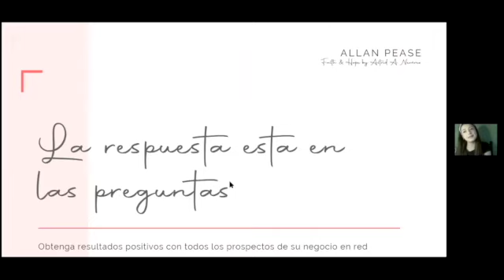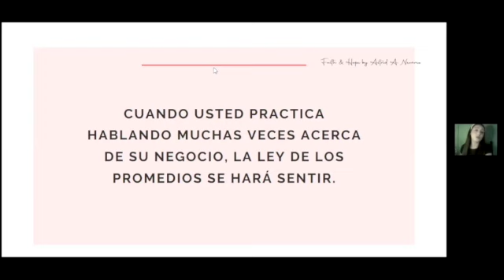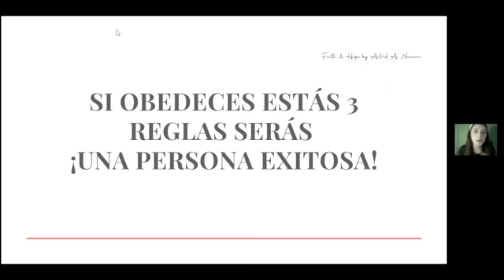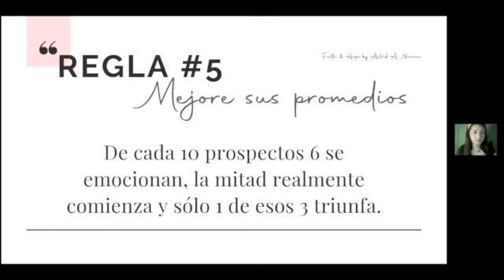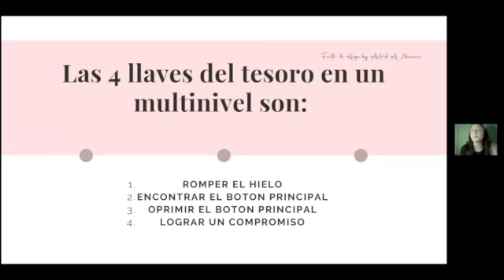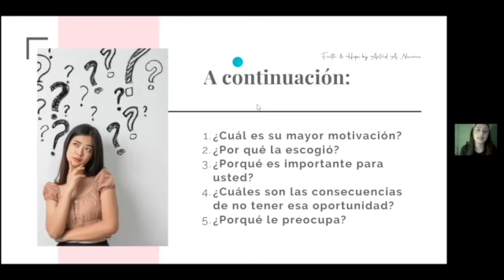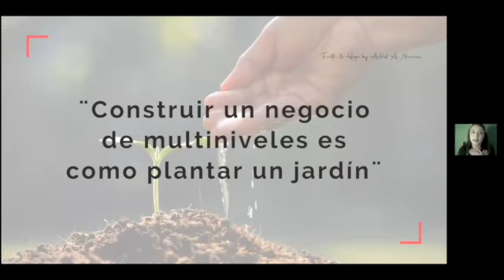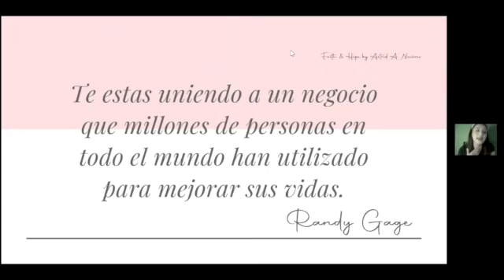Tips de Liderazgo | Alejandra Mexico